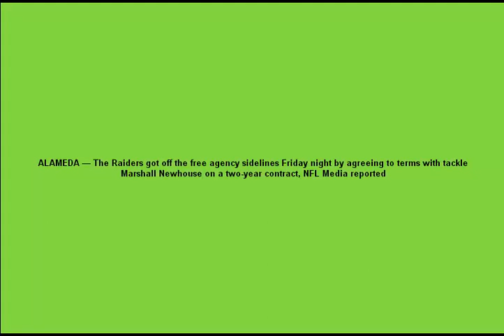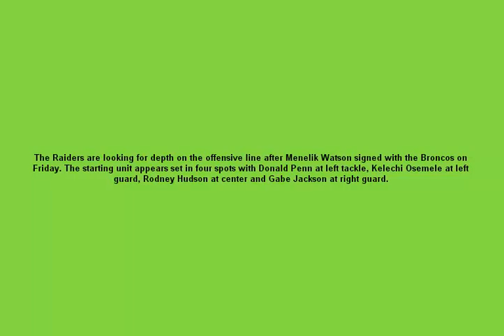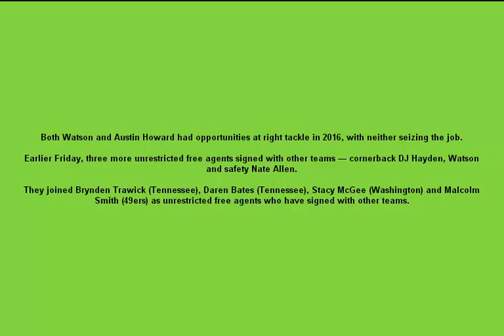Oakland Raiders‬, ‪Marshall Newhouse‬‬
Marshall Newhouse agrees to new deal with Raiders